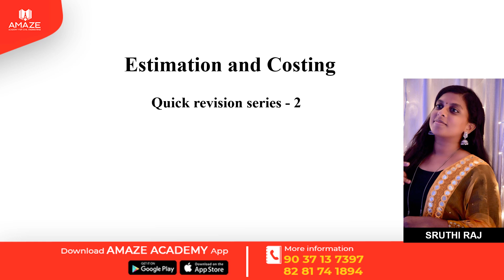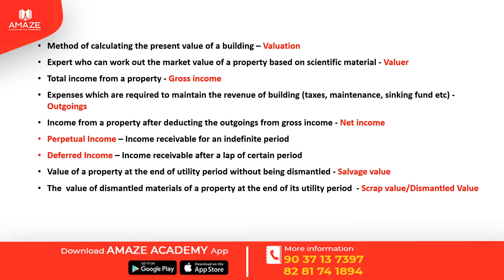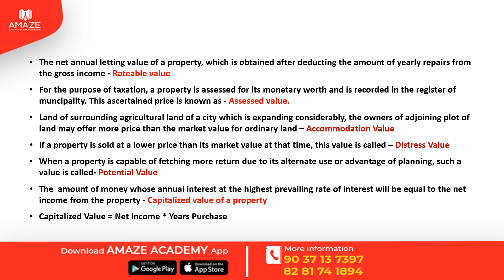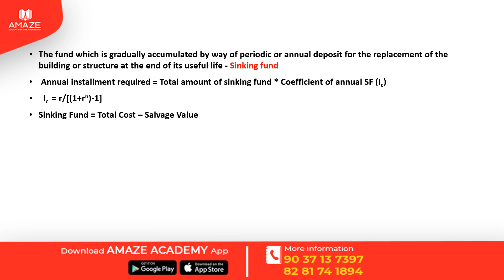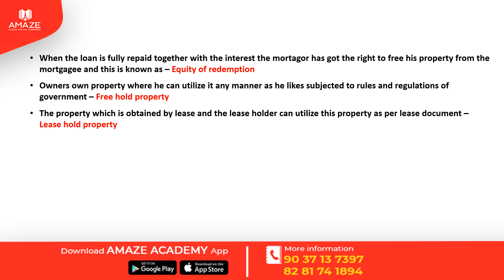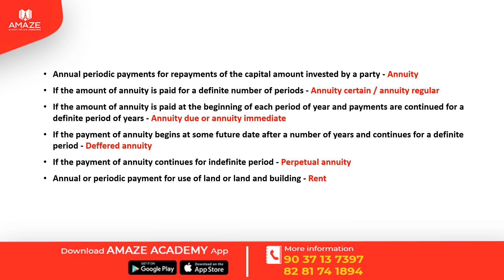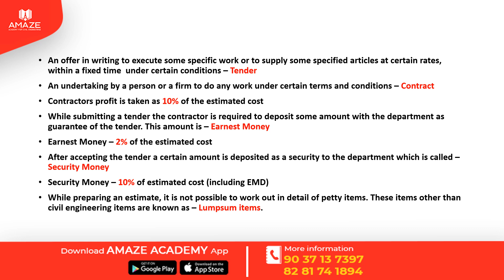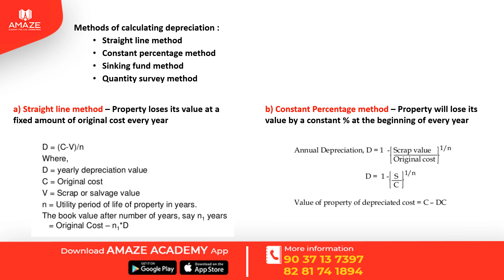ESTIMATION AND COSTING FINAL PART || OVERSEER REVISION SERIES || KWA OVERSEER || GRADE 3 and GRADE 2